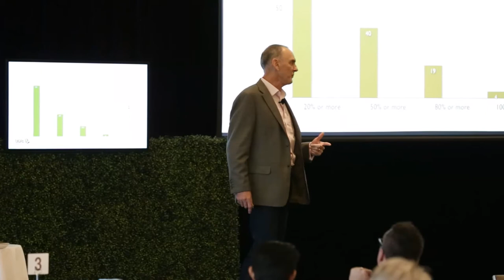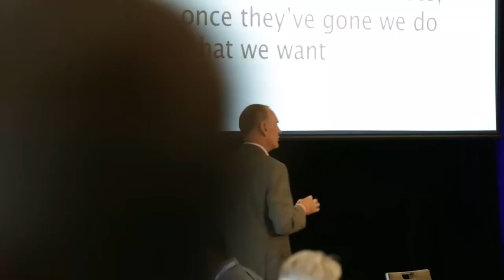Customer 360 Symposium 2015 Keynote – Steve Simpson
Keynote presentation from Steve Simpson, Director, Keystone Management Services. Learn how to Factoring Employee Experience Into The Customer Experience Journey. Applications now open for Customer 360 Symposium 2016 – Australia’s #1 customer experience conference for marketing and CX leaders.